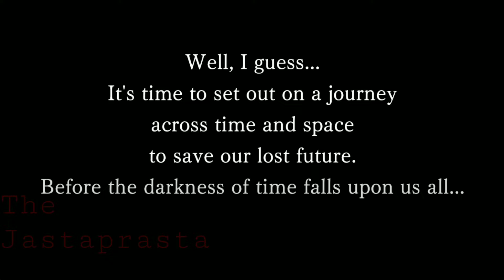Pure Let's Play : Android Edition - Another Eden - The Cat Beyond Time and Space-Episode 1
Played on Moto Z2 Play with Touch controls.

Recorded with AZ Screen Recorder, no editing, no talk, just gameplay.